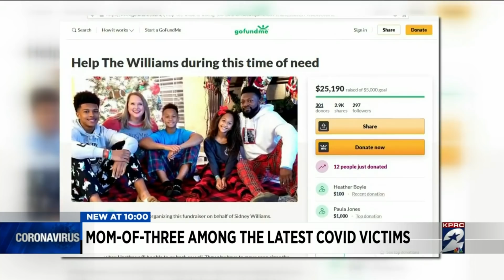Mom of three among latest COVID-19 deaths in Houston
Mom of 3 loses battle with COVID-19